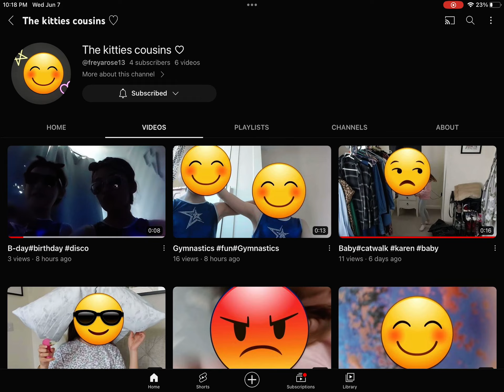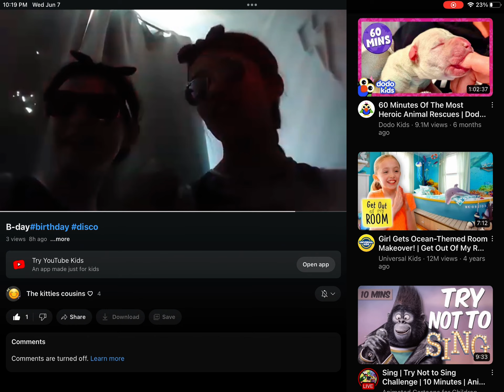Subscribe to meee bestie😊😊